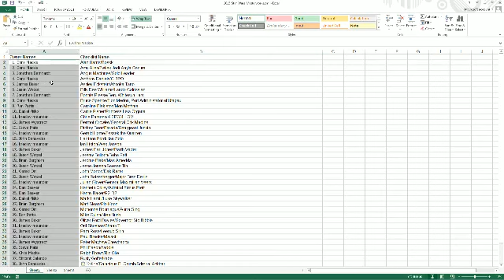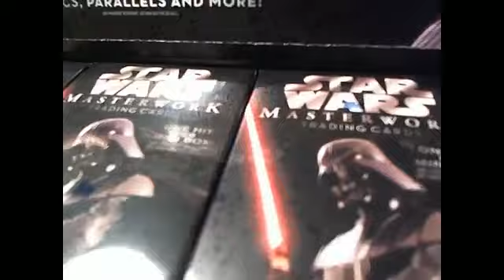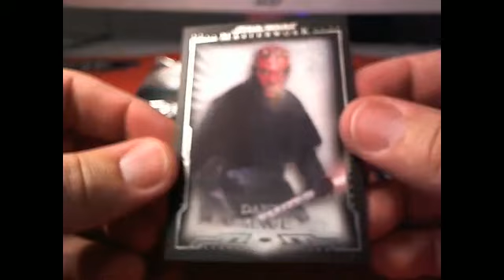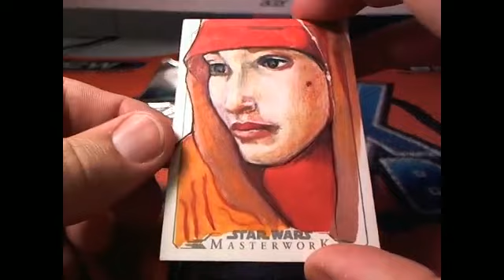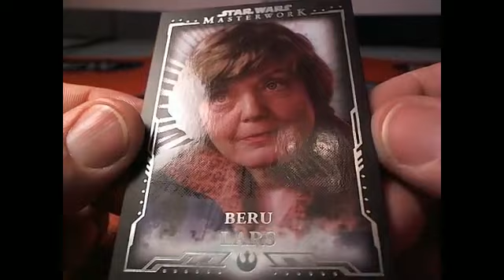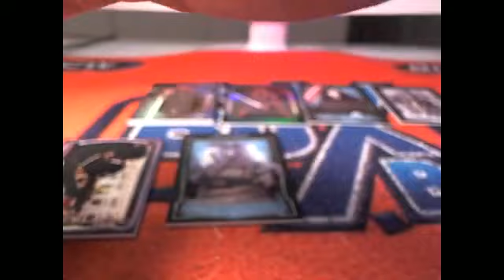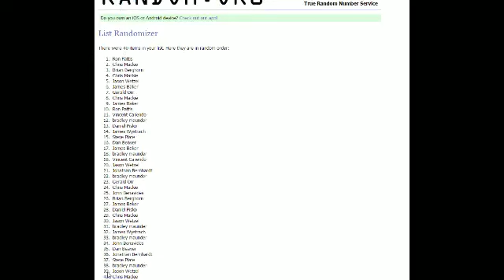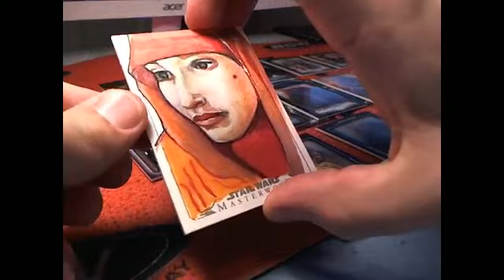2015 Star Wars Masterworks ID 2499